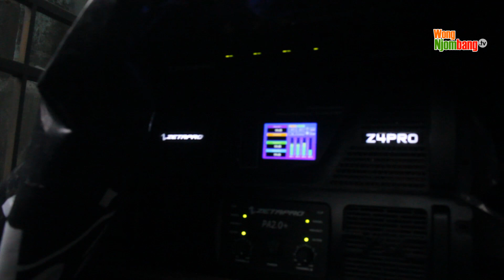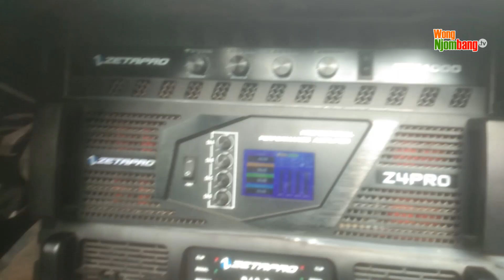COBA DEMO PRODUK DI ACARA NIKAHAN || FULL PAKAI SPEAKER JIC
materi yang di gunakan

mid memakai 6in JIC tipe LA 06038
hig Memakai DA 44
low Mid Memakai LA 2100
SUB memakai LS 18125

POWER memakai Full Zeta Pro
Asesoris
Mixser memakai X32 Rack
menejemen memakai brengeer

Diseponsori Oleh

dan di dukung Oleh
11 NADA PRODUCTION (TEAM COBRA JIC)

MARKETING WILAYAH JOMBANG

Cp.085645364488

Dukung Terus Chanel Wong Njombang Tv dan Kunjungi Juga Chanel